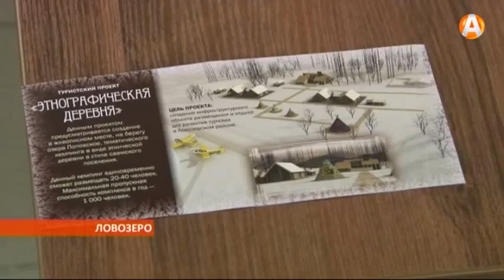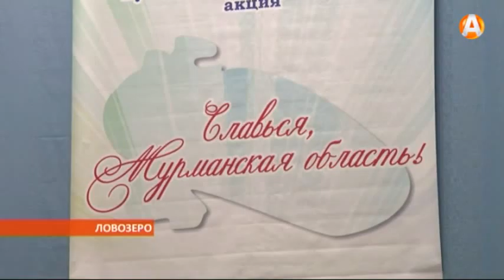Ловозеро должно стать туристическим центром региона 02.06.2015